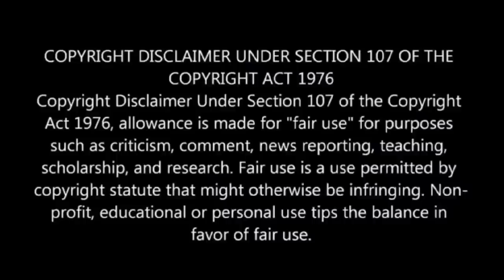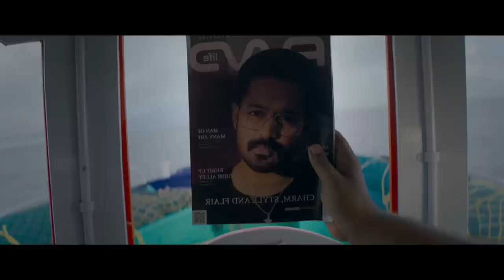Survival - When the Whole State Affected by Flood | Movie Explained in Hindi & Urdu